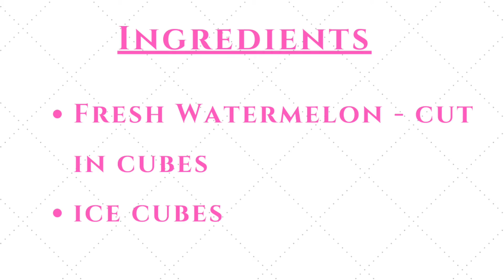Watermelon Juice | How to make watermelon juice at home | Watermelon juice recipe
Watermelon Juice | Fresh Watermelon Juice | How to make watermelon juice at home | Homemade Juice | Watermelon juice recipe

In this video, I will show you how to make healthy, fresh watermelon juice at home!
Watermelons are naturally juicy and sweet and thats why I haven’t added any additional water and sugar.
Watermelon juices are perfect for summers!